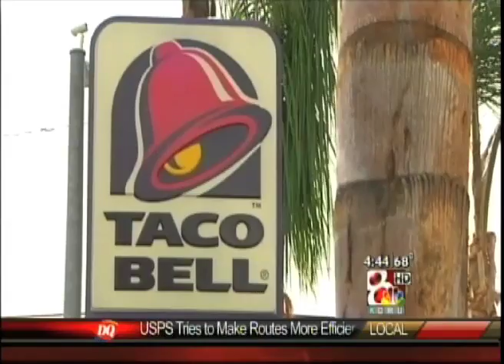NBC Morning Show 5-29-13 KOMU 8 4:30 am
Greg Mantell co-anchoring with Megan.